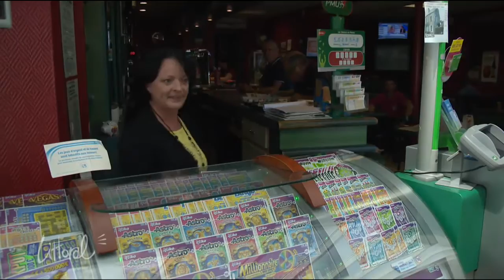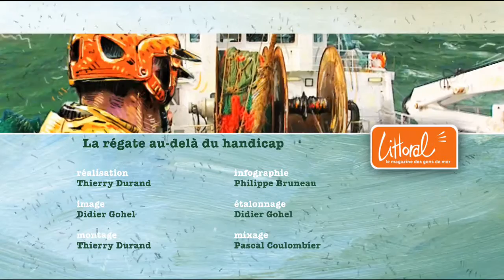LITTORAL la régate au delà du handicap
Le tour des Ports de la Manche est une belle épreuve de voile, mais l’histoire du bateau skippé par Thierry Fortin est une incroyable leçon de vie. Avec un équipage composé exclusivement d’handicapés mentaux, le voilier fend les flots… et tous les préjugés tombent. Régulièrement en tête en course, avec en prime, à bord, un bonheur partagé, et très communicatif. Un film rare et très sensible.